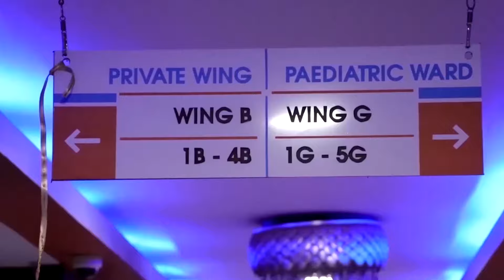Sirta Guusha Lamaanaha (QURUXDA Dumarka Qaloocoodeey) Dr Sheikh Yusuf Xoogweyne Oo Sheegay Furaha..